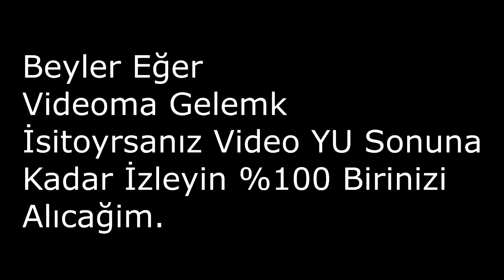Arkadaşınla Çok Oyuncu'lu (Survival) Nasıl Oynanır !? HAMACHİ'SİZ PREMİUMSUZ EFSANE SERVER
server ip presiz: play.HandMC.net

●▬▬▬▬๑۩۩๑▬▬▬▬●

●▬▬▬▬๑۩۩๑▬▬▬▬●

●▬▬▬▬๑۩۩๑▬▬▬▬●

●▬▬▬▬๑۩۩๑▬▬▬▬●

✔️ Video'daki Texture Pack: Erdem Erdoğdu 50K Pack

✔️ Video'daki Fov: 100

✔️ Video'daki Server: CraftRise

●▬▬▬▬๑۩۩๑▬▬▬▬●

Sistem Özelliklerim:

Şurdan  Bulabilirsiniz

●▬▬▬▬๑۩۩๑▬▬▬▬●

Server'lerdeki Nickim:

CRAFTRİSE & SonOyuncu :

MrLevendPvP_YT

Premium Server'ları:

xMrLevendPvP_YT

MrLevendPvP_

●▬▬▬▬๑۩۩๑▬▬▬▬●

●▬▬▬▬๑۩۩๑▬▬▬▬●